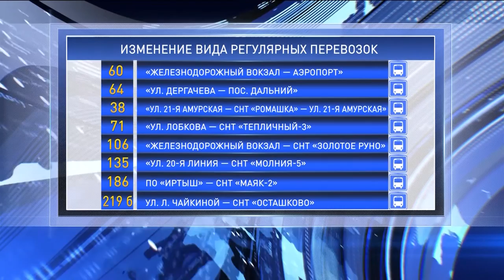Проезд в транспорте подорожает